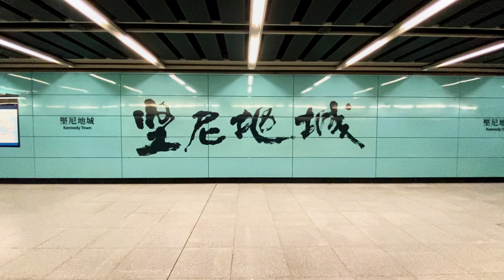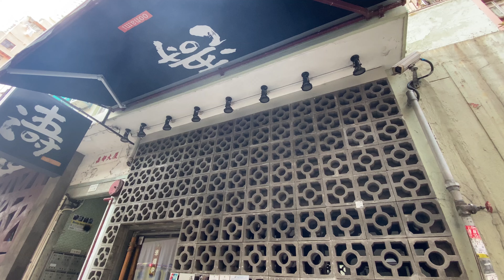【香港観光】香港トラムの始終着点 堅尼地城(ケネディタウン)！～OSANPOシリーズ～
香港島のサイワンの西端に位置する、堅尼地城(ケネディタウン)。
こちらは、香港の第7代総督Arthur Edward Kennedy氏の名前からとられています。
この街は香港でも特に古い地域の一つであり、
今でも西洋の文化が色濃く残る一方で、
昔ながらの香港の街並み味わえる街です。
休日には多くのカップルや家族がそれぞれ散歩をしたり、
お洒落なカフェやレストランでくつろぐ姿が見られます。
また、堅尼地城(ケネディタウン)はトラムの始終着駅でもあります！
香港の冒険をここから始めてみるのも如何でしょうか。

Kennedy Town is the western of Western District in Hong Kong Island.
It named from Arthur Edward Kennedy, the 7th Governor of Hong Kong.
Kennedy Town is the last stop of tram.
The town full of contemporary and traditional, with fashionable cafés and restaurants.
Let take a walk with us to enjoy this special area.

堅尼地城位於香港島西環的最西邊，是由香港第7任總督堅尼地而名命名。
這裡是叮叮的終點站，新舊融合的都市，除了唐樓廟址外，不同風格的咖啡室或餐廳讓小市區充滿生氣。

スポットSpot
0:08 地下鉄MTR
0:53 ベルチャー海浜公園 Belcher Bay Promenade
1:25 Tree Wall
1:44 魯班先師廟 Lo Pan Temple
2:41 トラムの始終着駅 Last stop of Tram